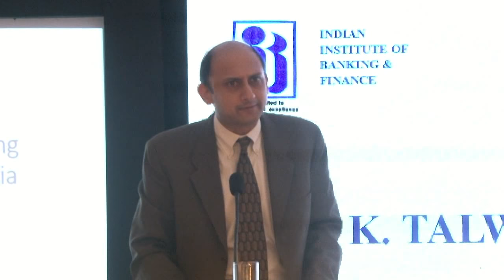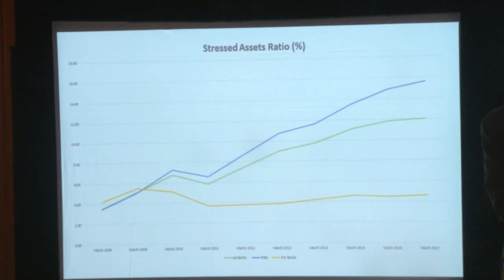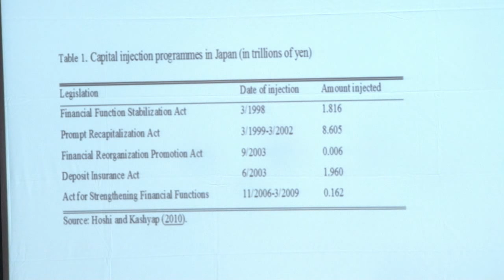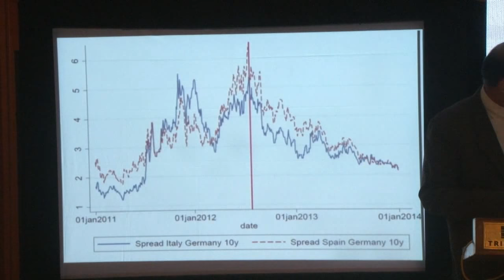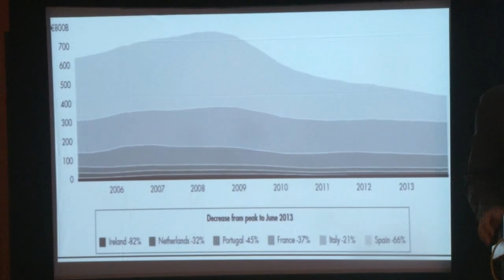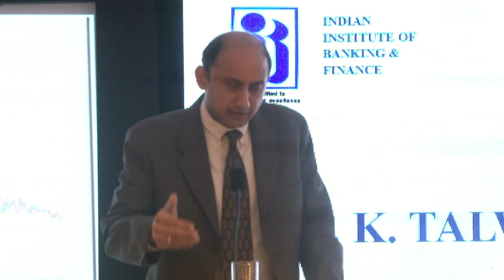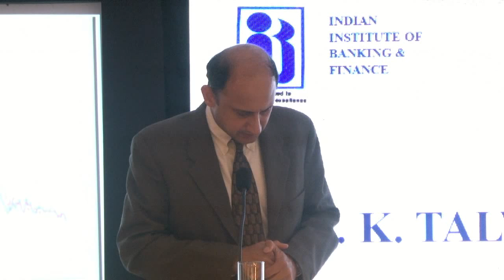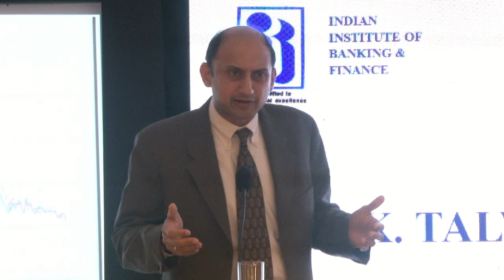The Unfinished Agenda:Restoring Public Sector Bank Health in India-Viral V Acharya,DG(07092017)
Speech delivered at the 8th R K Talwar Memorial Lecture organised by the Indian Institute of Banking and Finance at Hotel Trident, Mumbai